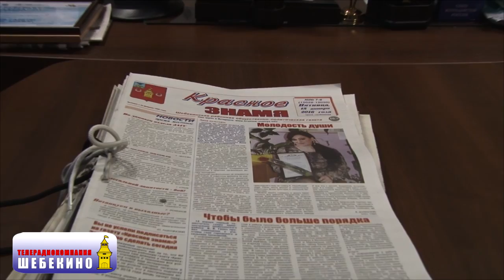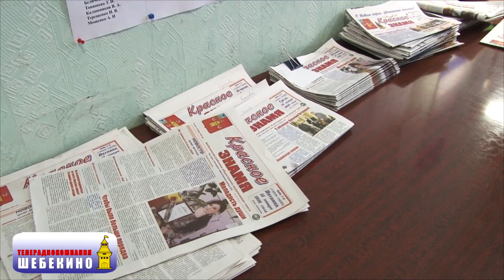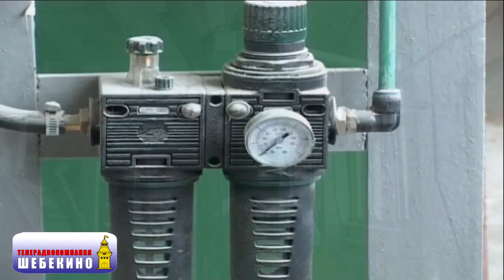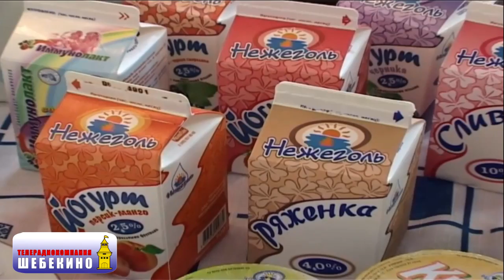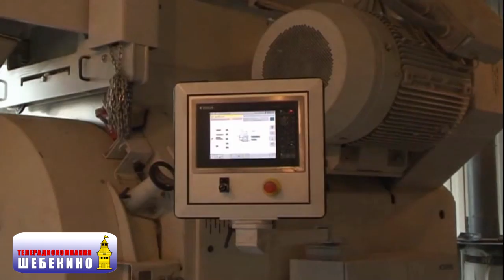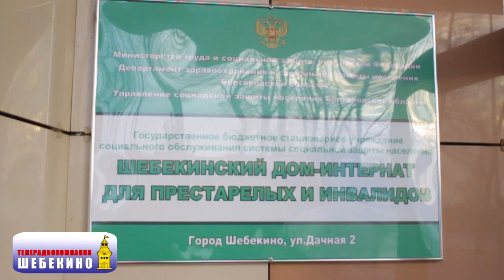ТРК "Шебекино" Выпуск 123 19.01.2016г.